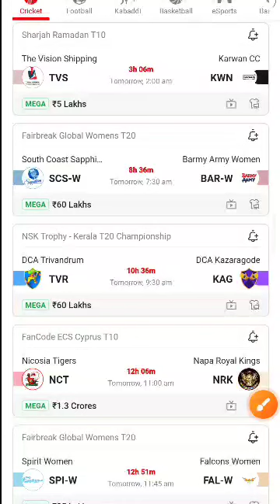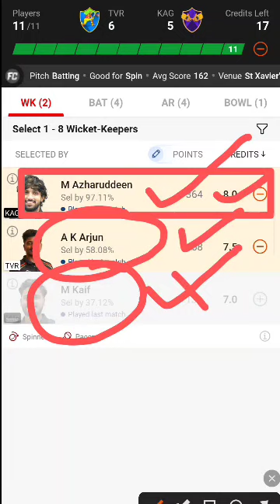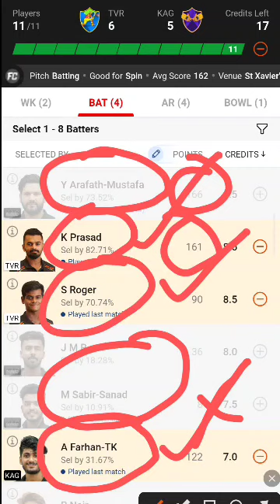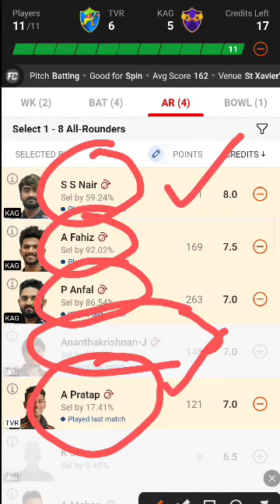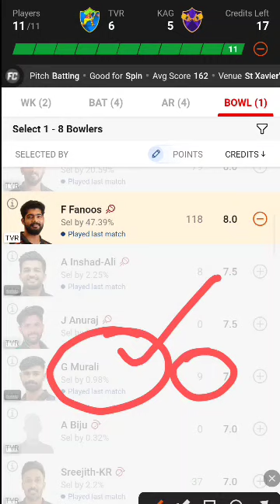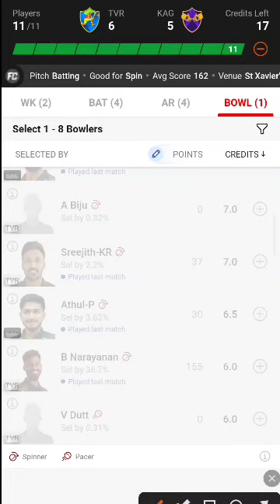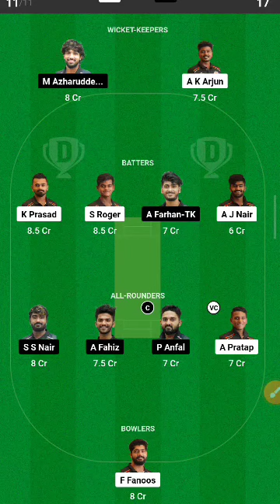TVR vs KAG Dream 11 prediction today | DCA Trivandrum vs DCA Kazaragode dream 11 team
dca Trivandrum vs DCA Kazaragode dream 11 prediction today match
DCA Trivandrum vs DCA Kazaragode dream 11 team today match
Trivandrum vs Kazaragode dream 11 prediction today match

1. This Analysis Based On My Understanding, Knowledge, And
Instinct. While Selecting Your Team, Consider The Point Mentioned
And Make Your Own Decision.
3. This games involves an element of financial risk and may be
addictive,so.please play responsibly and at your own risk..
4. insaan sports cricket I Do Not Permote Any Gambling App And Not
Liable For Any Profit Or Loss Which May Arise From Any App